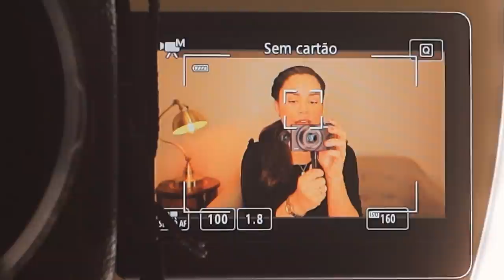VLOG: Escovei o cabelo, tirando fotos na rua, receita torta banoffe... ✨